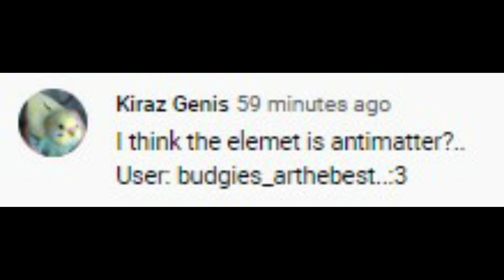New Baby Dragons and Toys are here! - Roblox Dragon Adventures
New Baby Dragons and Toys are here!